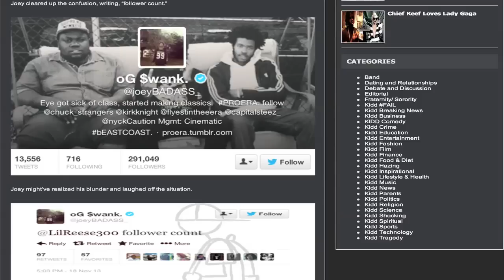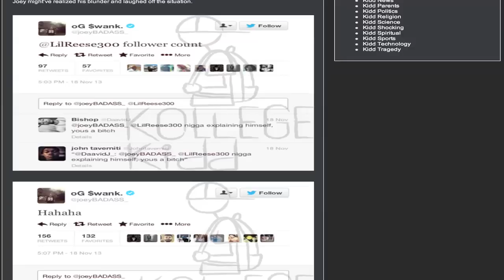Lil Reese Confronts Joey Badass For '300K' Tweet